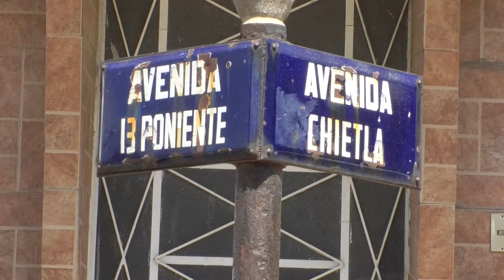🔴 Captan a ratero, robando la batería de un auto, en la colonia La Paz.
🔴 Un ratero se puso "pilas" pero para robar la batería de un auto estacionado en la calle Chietla, de la colonia La Paz, lo que no sabía, es que estaba siendo grabado. Mira cómo logró el delito...
Valeria De la luz @Canal13Puebla